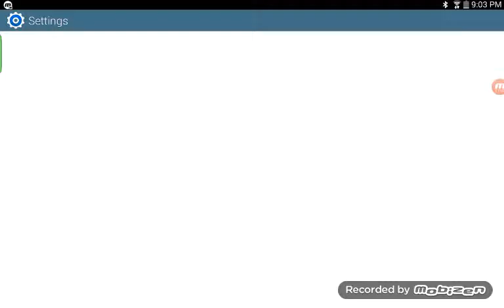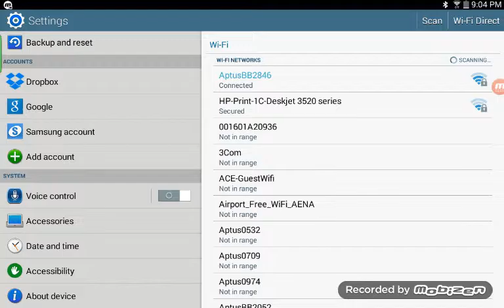ToucanGaming|SmashyRoadGlitch2|no hacks or roots